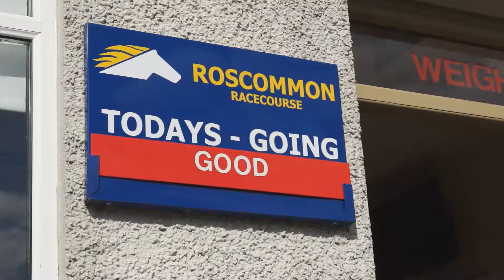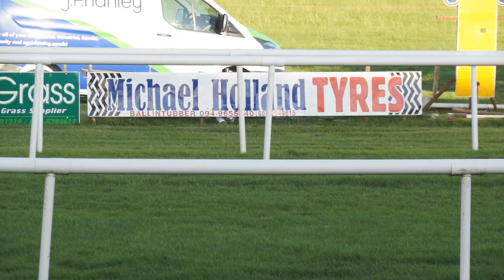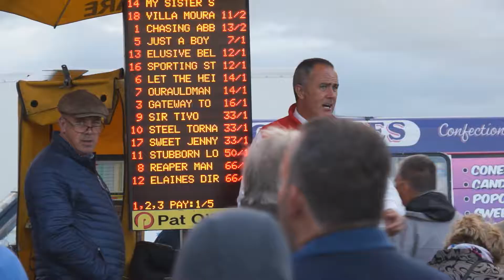Roscommon Races 7th August 2018 | Highlights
Highlights from Tuesday, 7th August at Roscommon Races. Our feature National Hunt fixture.

With thanks to:
Race Sponsors - The Railway Bar, Roscommon, The J. F. Hanley Group, Paul Byron Shoes, Class Grass, Michael Holland Tyres, European Breeders Fund

Next race meeting on Monday, 20th August 2018 - First Race: 5.20pm